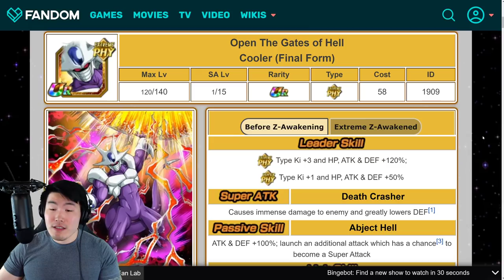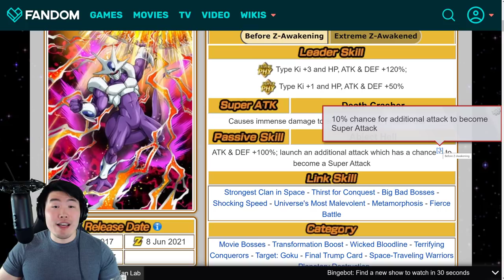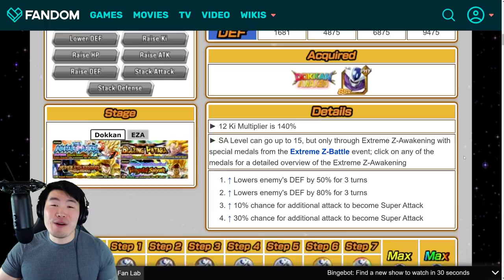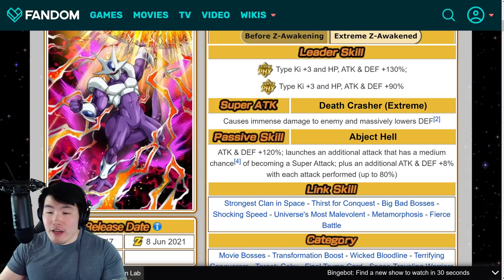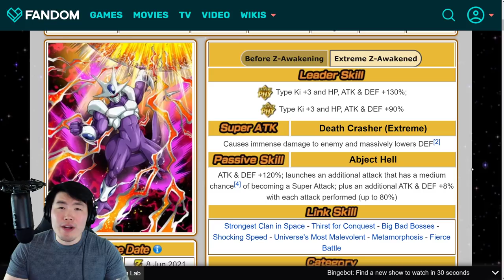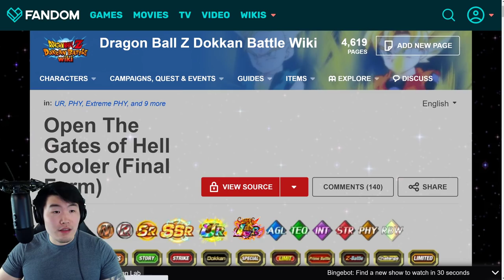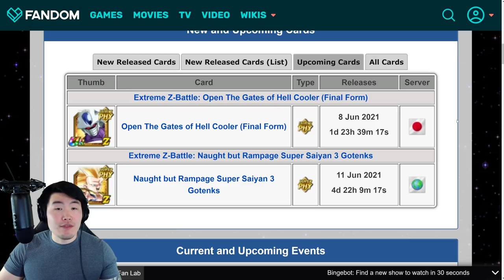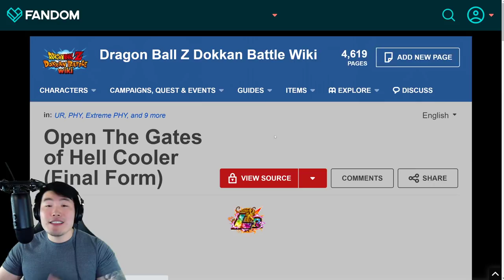HOW BROKEN DID THEY MAKE HIM?! PHY Final Form Cooler Extreme Z-Awakening Breakdown (Dokkan Battle)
Here's EVERYTHING you need to know about PHY Final Form Cooler's upcoming Extreme Z-Awakening!